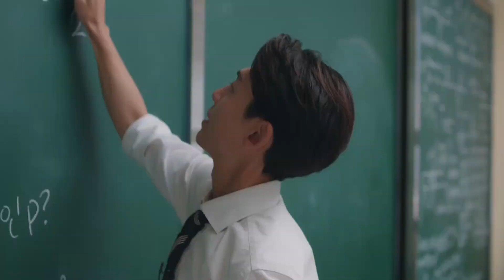Crash Course in Romance Episode 1 | Korean Drama 2023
- Rom-com Korean drama.